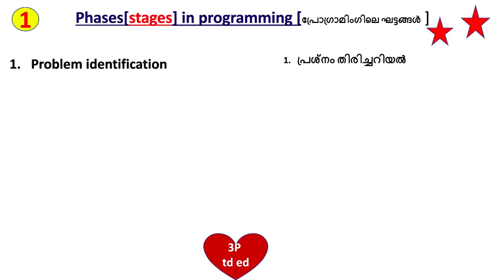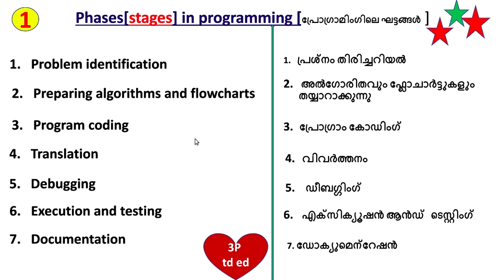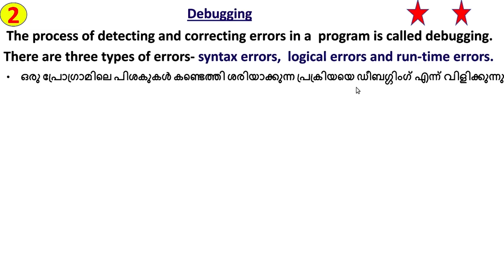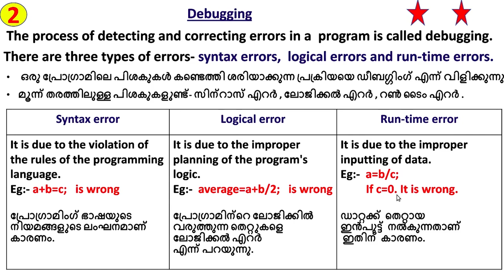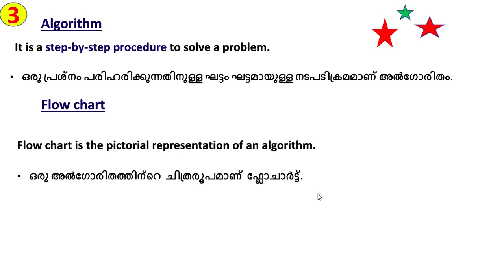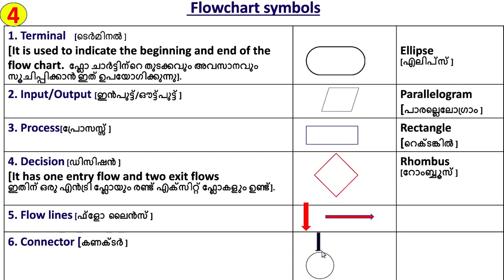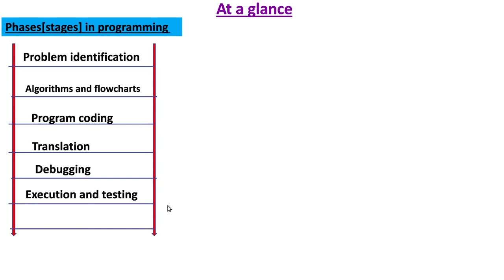[Quick Revision - FOCUS AREA] Chapter 3 | +1 Computer Application/Science in Malayalam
Quick Revision - FOCUS AREA
Chapter 3

Computer Science

A+ sure
Notes Included